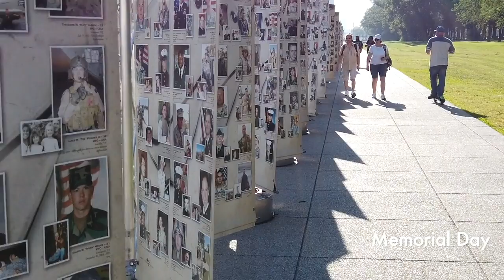Memorial Day Video Background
This is a copyright-free video background you can use for your Memorial Day ceremony or church service.